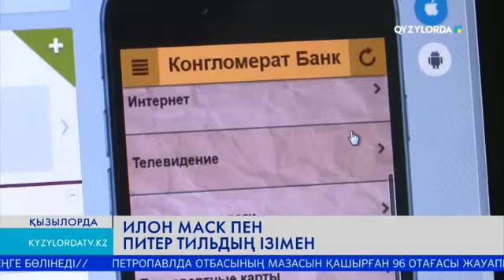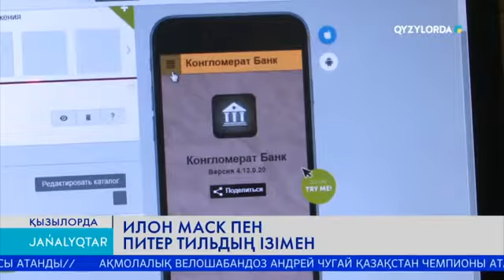ИЛОН МАСК ПЕН ПИТЕР ТИЛЬДІҢ ІЗІМЕН